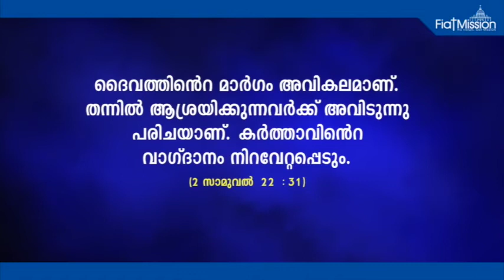DAILY MALAYALAM BIBLE VERSES WITH AUDIO